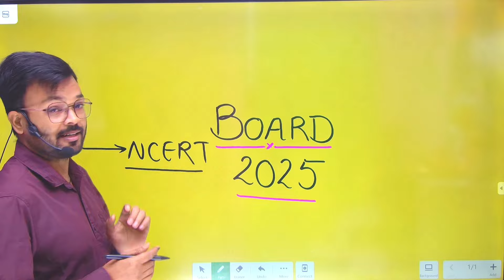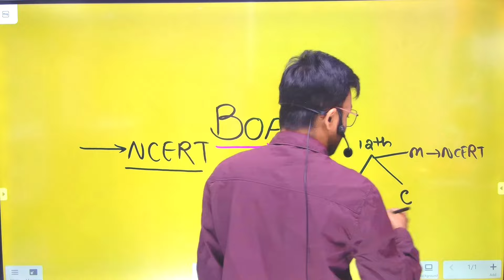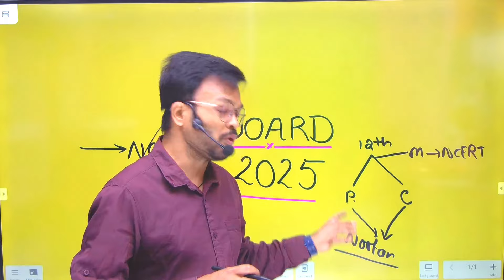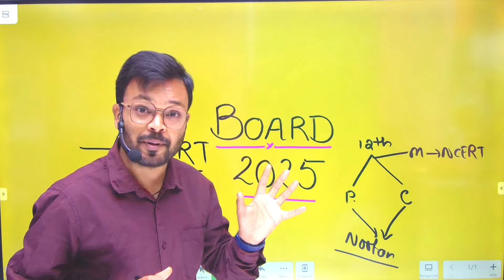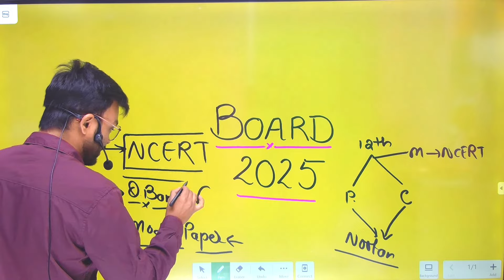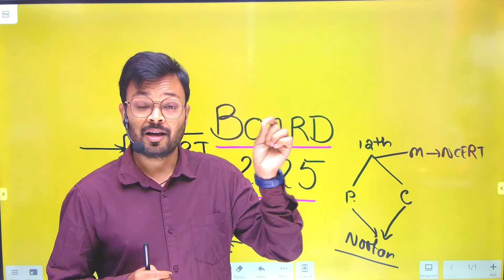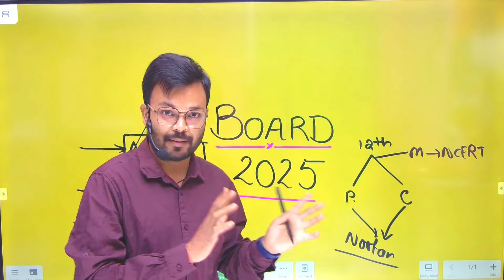ये 2 Secret Book पढ़ो और Board Exam 2025 में टॉप करो || Class 10th & 12th || Secret books of Toppers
About Video -